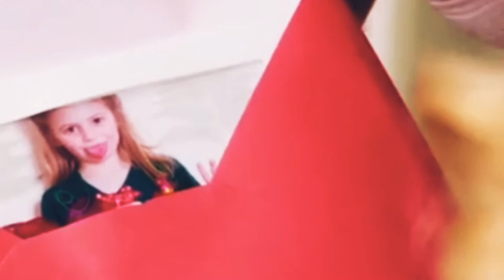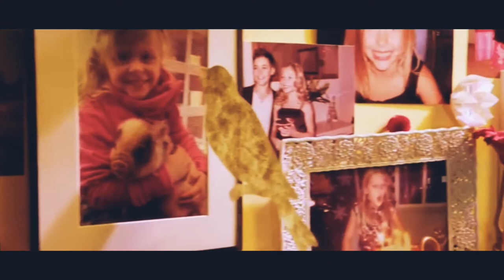Rosie & Katie ♡ (Lily Collins)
Rosie & Katie
Lily Collins + Lily Laight
Love, Rosie
Simplesmente acontece
lily collins daughter
 daughter lily collins